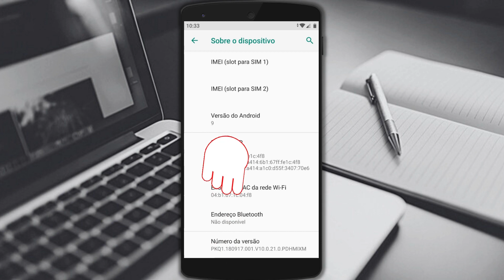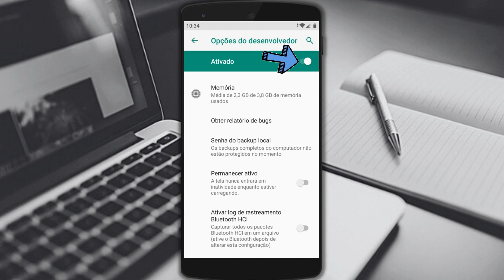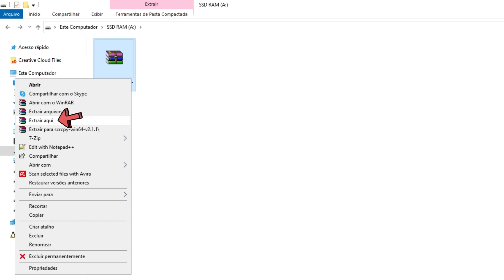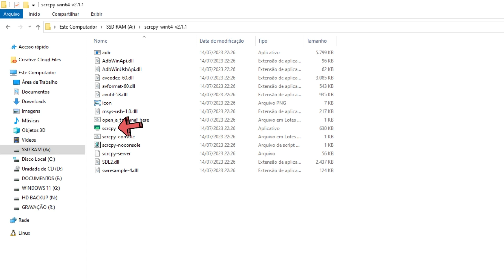Como SALVAR FOTOS DE VISUALIZAÇÃO ÚNICA do WHATSAPP pelo PC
Deseja guardar aquelas imagens do WhatsApp que desaparecem após a primeira visualização? No tutorial "Como salvar fotos de visualização única do WhatsApp pelo PC", vamos mostrar como é possível guardar esses momentos sem perder nenhum detalhe.

O WhatsApp introduziu a funcionalidade de fotos e vídeos de visualização única para dar mais privacidade aos usuários, mas há vezes que desejamos guardar uma recordação. Com as técnicas apresentadas, você poderá fazer isso diretamente do seu computador.

Acompanhe nossas dicas e não perca mais nenhuma imagem importante enviada com esse recurso no WhatsApp!